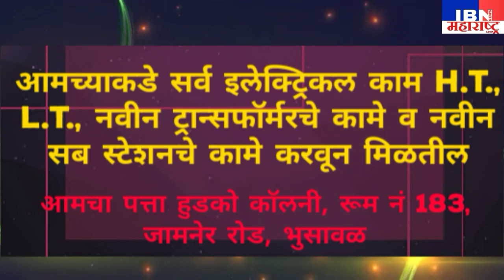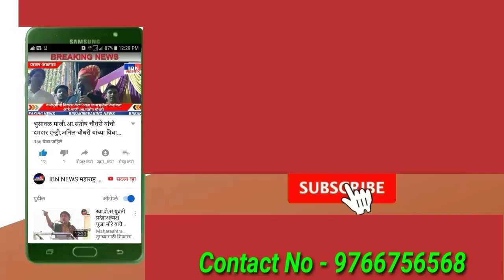भुसावळ-न.पालिकेने रूग्णांसाठी रुग्णवाहिका ऐवजी अॅम्ब्युलन्स भाडेतत्वावर घ्या-शिवसेना निलेश महाजन